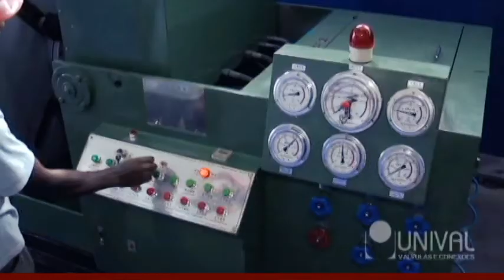Teste de qualidade Unival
Nossas válvulas possuem qualidade comprovada, são diversos testes para lhe entregar o melhor do mercado! Confira um deles no vídeo.